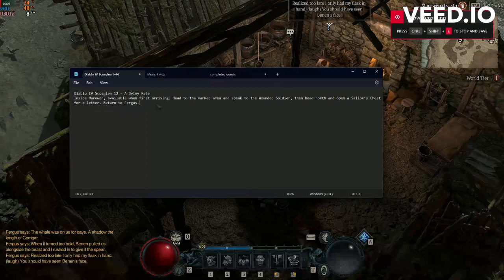Diablo IV Scosglen 12 – A Briny Fate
Inside Marowen. Head to the marked area and speak to the Wounded Soldier, then head north and open a Sailor’s Chest for a letter. Return to Fergus.